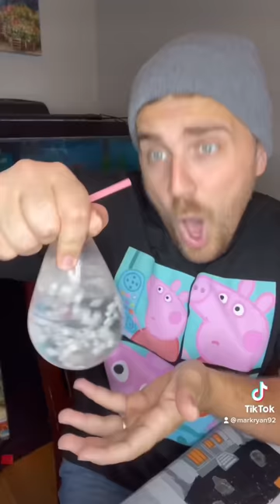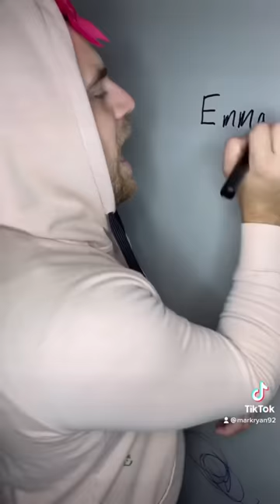Funny Mark Ryan TikTok Compilation!!! Over 20 Minutes Long!!!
Watch some of the viral mark Ryan TikToks and Shorts. With characters like Jackson, Emm, Braedon, Chuck, the neighborhood Bully and More!